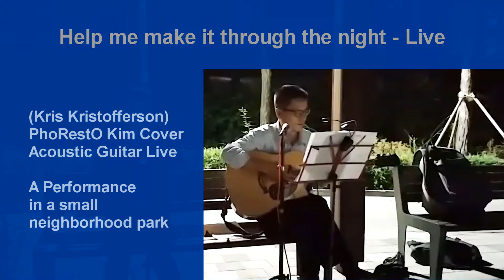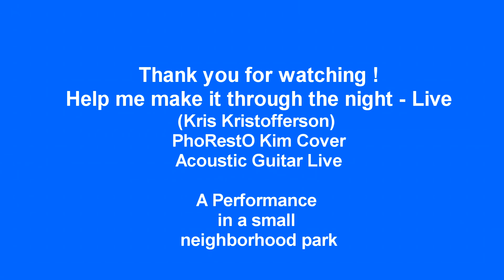Help Me Make It Through The Night (Kris Kristofferson) / PhoRestO Kim Guitar Cover Live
Kris Kristofferson's "Help me make it through the night" was performed live by PhoRestO Kim in a small neighborhood park.
크리스 크리스토퍼슨 헬프 미 메이크잇 쓰루더나잇 기타 라이브, 가사

Acoustic Guitar Live
I relay the performance.

Lyrics :
Take the ribbon from my hair
Shake it loose and let it fall
Lay it soft upon my skin
Like the shadows on the wall
Come and lay down by my side
Til the early mornin' light
All I'm takin' is your time
Help me make it through the night
I don't care what's right or wrong
I won't try to understand
Let the devil take tomorrow
But tonight I need a friend
Yesterday is dead and gone
And tomorrow's out of sight
And it's sad to be alone

영상에서 잘못된 내용이나 보완, 기타 제안이 필요하면 댓글 또는 메일 부탁드립니다.